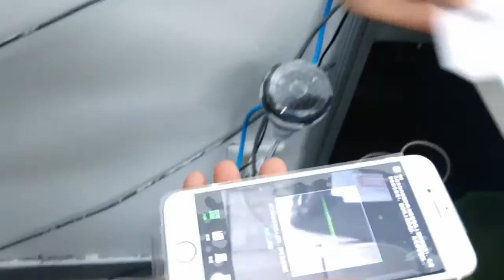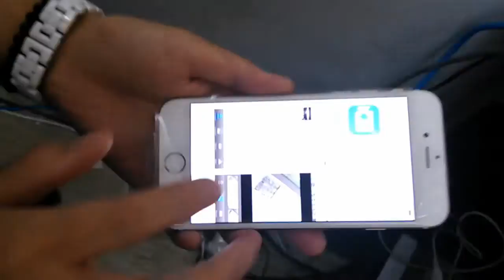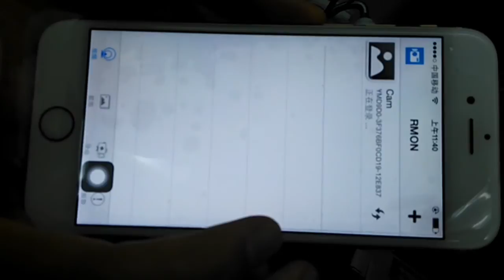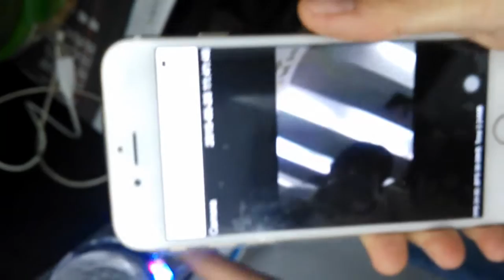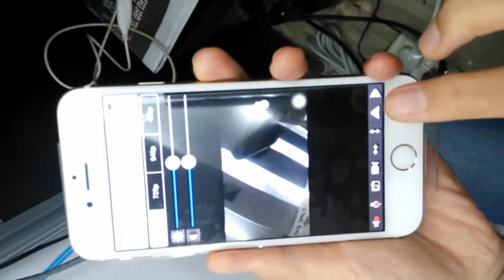Wifi Bulb Lamp Full HD 1080P Home Security IP Hidden Camera Night Vision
Main Features:
1.With peer to peer mode
2.Supports for iPhone /Android smart phone Wi-Fi direct monitoring
3.Supports for iPhone /Android smart phone direct monitoring by internet
4.Supports 24-hour circulatory non-stop remote monitoring.
5.With easy and quick setting in remote monitoring.
6.This Switch camera is a WIFI launcher,it is with router function, after you set remote monitoring function, you can get on line with this Switch camera.
7.It also supports multi-user viewing function.